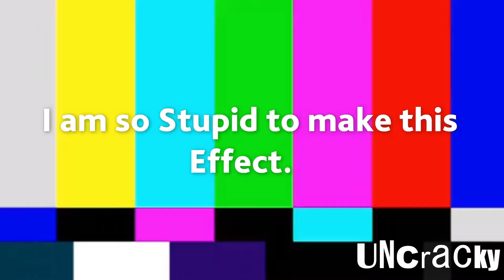(YTP Collab Entry) Michael Fails the Line on My Hot Food YTP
Entry for The Hot Food 2 Collab.
and P.S. i got a new watermark from this year because I unlisted my entry since November 2020

P.S. (made in 10/10/22) First video of my channel.